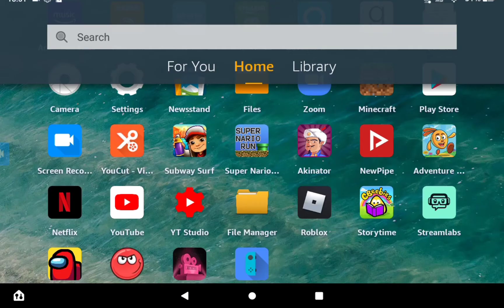MINECRAFT BUT I BLOW UP EVERYTHING 🤕